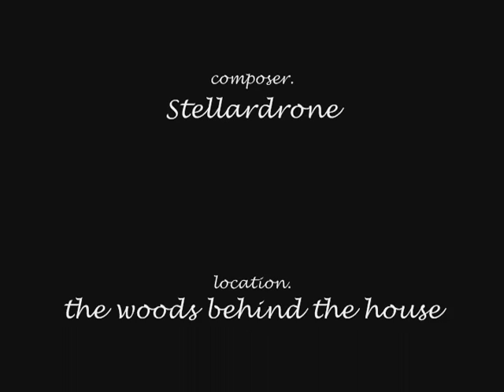Dance of the Autumn Leaf.wmv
Suspended leaf caught in a spider web thread dancing to a light breeze